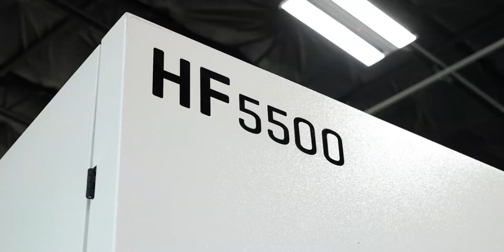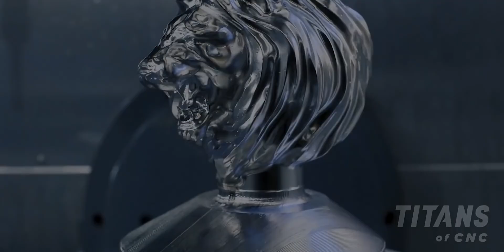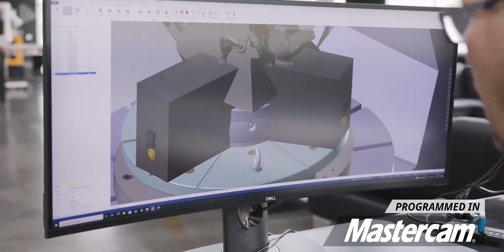Don’t Call Yourself a Machinist if You Don’t Understand This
Epic fixturing techniques and setups.